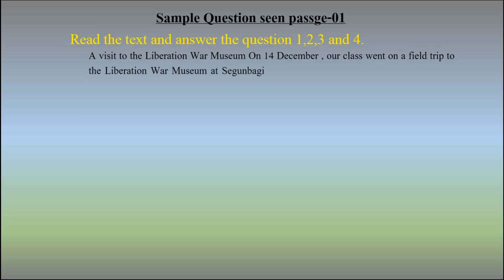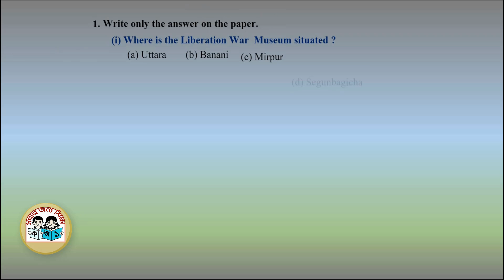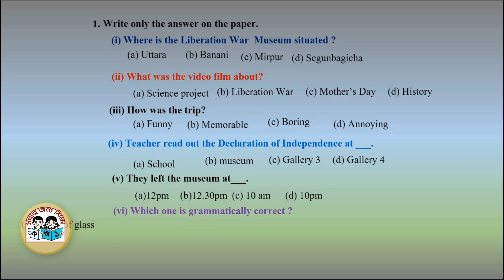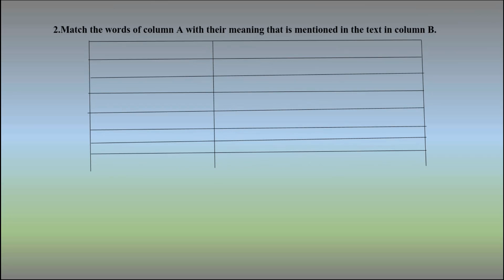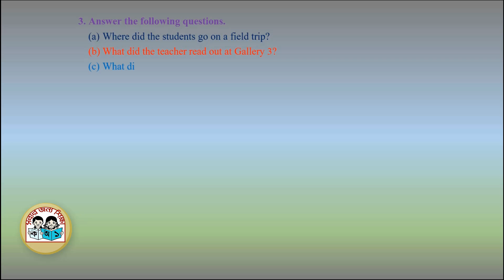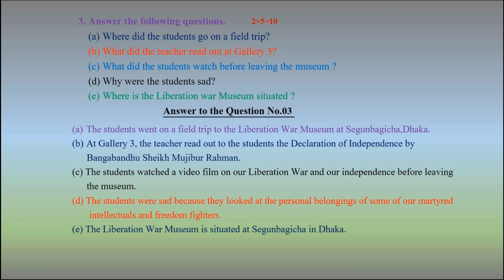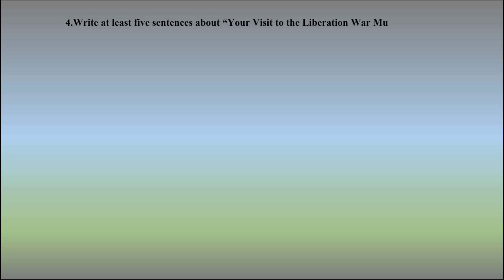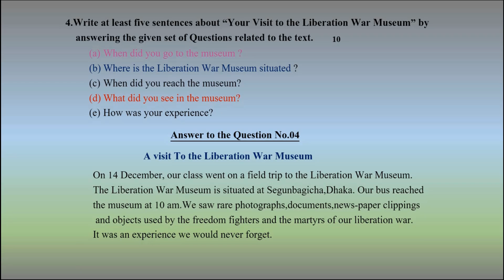Sample Question in English (Seen Passage-01) for PEC Exam-2017.